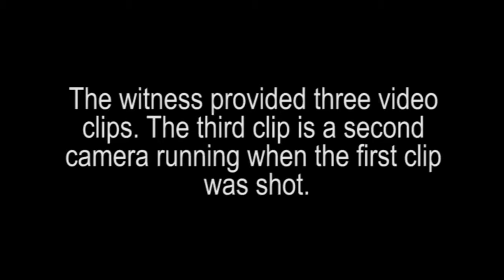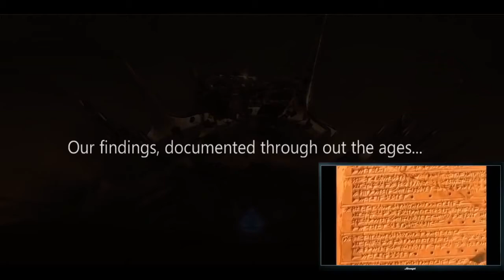UFO HOVERS IN DARK SKIES UFO Sighting U S UFOrbs UFO Disclosure